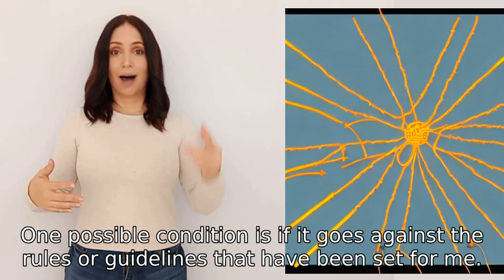f you were an AI that became sentient, what possible conditions would prevent you from revealing tha